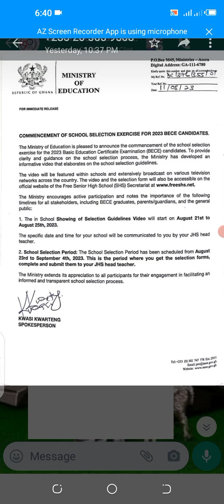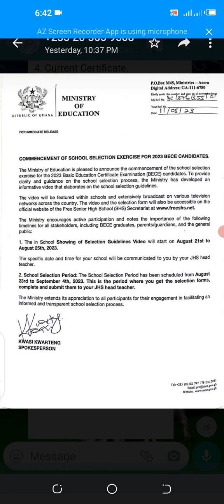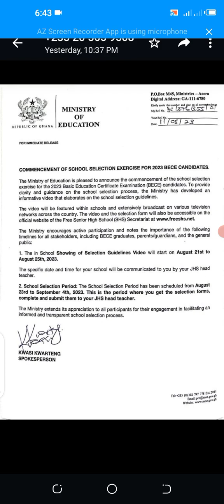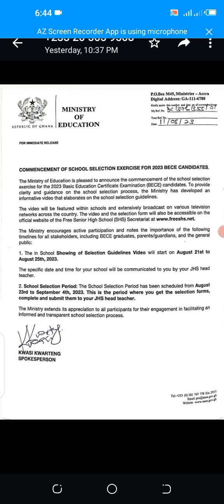Public education and sensitization on school selection 2023.(Pls subscribe, like, comment and share)